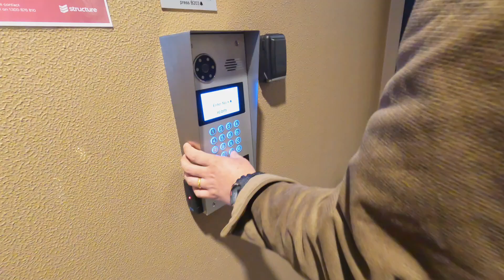Birthday surprise gift🎁 from my husband😘 |Meera Shrestha